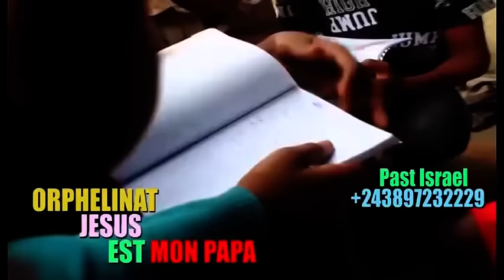🔥NGEFA APANZI NOUVEAU GOUVERNEMENT, BEMBA AZUI 12, KINDOKI NA MBOKA, EYE GRAVE BOLANDA !